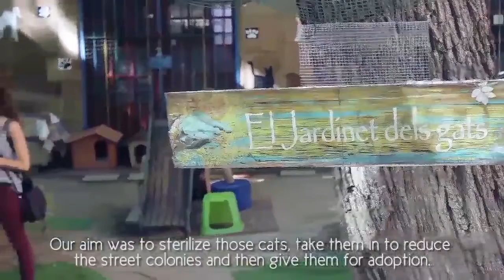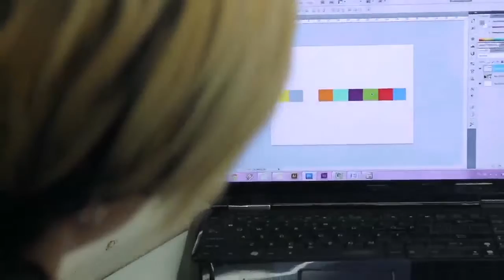Reorganizing el Jardinet del Gats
El Jardinet del Gats in Barcelona needs some new systems to help volunteers work more efficiently.  The Fixperts from Escola Massana are on the case.

Fixperts: Anna Kic, Uxue Martínez, Louise Blanchard, Tania Cearreta Fix Partner: Alex Salvador
Fix Filmmaker: Tania Cearreta
Education Institute: Escola Massana, Spain